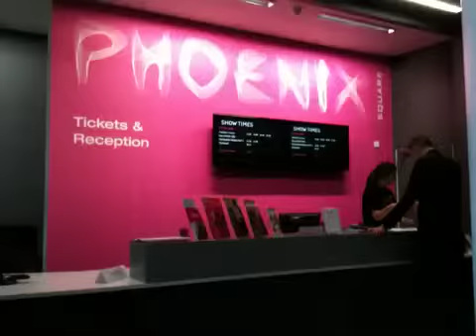Gavin Strange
Interview with Gavin Strange the director of the documentary 'Boikzmoind' about fixed wheel cycling in Bristol